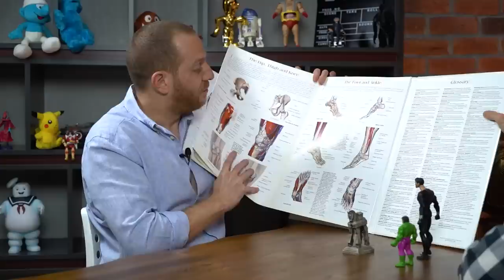Asıl Güç, Güçsüzlüğünü Bilmektir “Aşil’in Topuğu, Truva’nın Atı” | Bağlarız Abi - B05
Bu bölümdeki hikayemiz, Brad Pitt'in oynadığı Truva filminde sonra popüler kültürdeki yerini iyice sağlamlaştıran ve vücudumuzda da bizi ayakta tutan ve kopmasıyla ün salmış olan "Aşil'in Tendonu". Hayatta kendimizi en güçlü, en güvende hissettiğimiz yanlarımızı düşündüğümüzde aslında yaşadığımız problemlerin de hep oradan kaynaklı olduğunu görüyoruz. Aşil'in Hikayesi'nden yola çıkarak Superman'in gücüne ve sonrasında Hulk'ın öfkesine değindiğimiz bir sohbet gerçekleştirdik. İzzet Memi ve Ali Murathan Dikel sizlerle. İyi seyirler...

"Bu bölümde öne çıkan bazı cümleler"
- En güçlü yanından golü yer insan.
- En güçlü yanın, en zayıf yanındır.
- Aşilin topuğu varsa, Truva'nın da atı var.
- Asıl güç, güçsüzlüğünü bilmektir.

00:00 Bu Bölümde Neler Oldu?
00:48 Giriş
02:13 Aşil'in Hikayesi
04:02 Aşil Tendonu
04:55 En Çok Neyine Güveniyorsun?
06:00 En Güçlü Yerin En Zayıf Noktan Mı?
06:58 Superman'in Gücü Nereden Geliyor?
09:18 İnsan Da Dünyada Kaldıkça Gücü Artar Mı?
11:19 Asıl Gücümüz Güçsüz Yanımızı Bilmek
12:09 Hulk'ın Öfkesinden Gelen Gücü
14:10 Zayıf Yönümü Nasıl Anlarım?
14:56 Truva Atı'nın Zayıflığı Ortaya Çıkarması
17:28 Nasıl Bağladık?